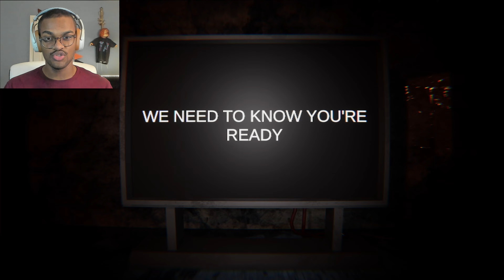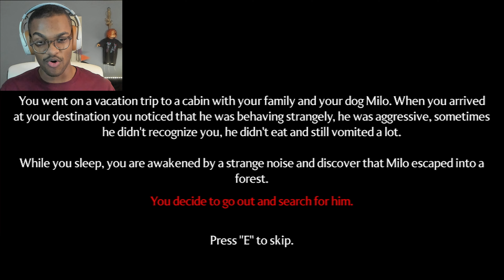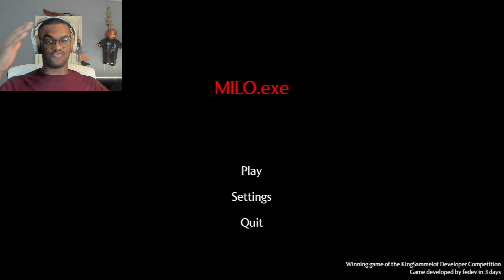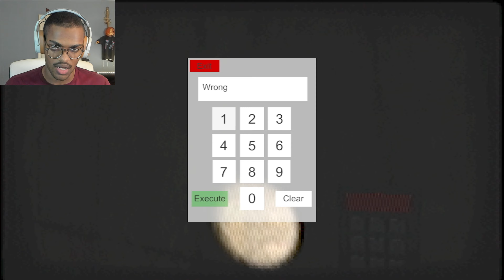3 Scary Games #1